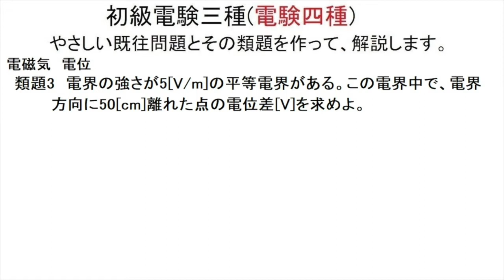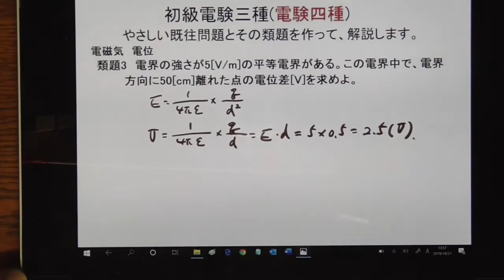初級電験三種 理論 電磁気 電位類題3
即席ラーメンが顔負けのスピード解説です。